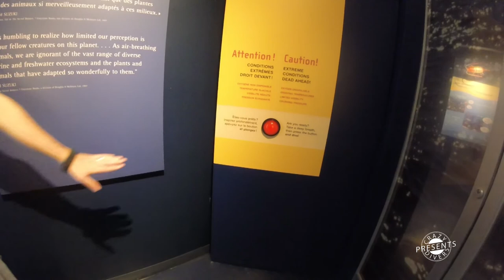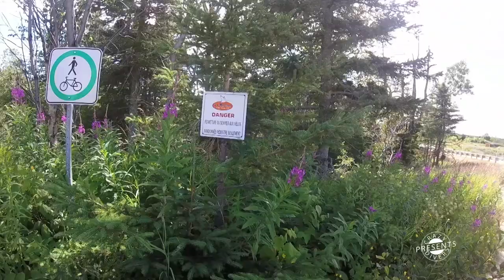Hiking in Tadoussac ! | Taoussac day 3| Crazydivers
This was a very intensive day, but we enjoyed it so much! 2 hikes, a museum (free for the 150th of canada)  and smores as desert!
Hope you've lifked it too :D